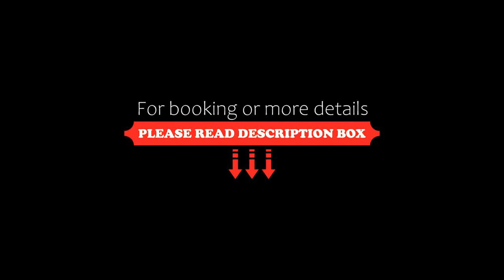Schlosshotel Wendorf, Wendorf, Germany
About Property:
This hotel in Wendorf is set in a magical palace with private park, and features a luxury limousine and butler service. It offers a spa with beauty salon, gourmet cuisine, and free Wi-Fi in all areas.
All of the country-style suites at the Schlosshotel Wendorf include antique furniture, a small kitchen, and original paintings.
The Schlosshotel's Cheval Blanc restaurant serves Mecklenburg food and international dishes. Guests can also relax on the s...
Property Type: Hotel
Address: Schlossallee 1, 19412 Wendorf, Germany
Searching For
1. Schlosshotel Wendorf - Wendorf - Germany
2. Schlosshotel Wendorf - Wendorf - Germany Address
3. Schlosshotel Wendorf - Wendorf - Germany Rooms
4. Schlosshotel Wendorf - Wendorf - Germany Amenities
5. Schlosshotel Wendorf - Wendorf - Germany Offers and Deals
Audio Credit:
Track Title: Blank Slate
Artist: VYEN